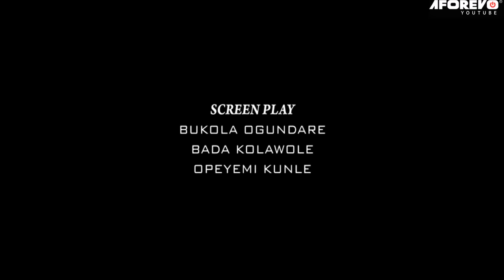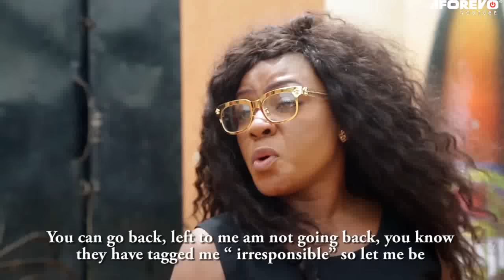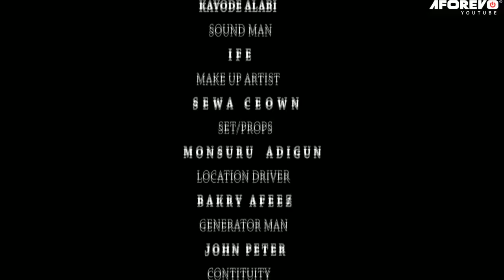Asise Ife - A Nigerian Yoruba Movie Starring Funsho Adeolu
This is a 2023 well-scripted Yoruba Movie for your viewing pleasure with a lot to learn from. You can also check more Yoruba movies 2023 new release featuring your best and amazing Yoruba movies actors and actresses.  kindly support us with your likes, share, and comments on our movies and posts.